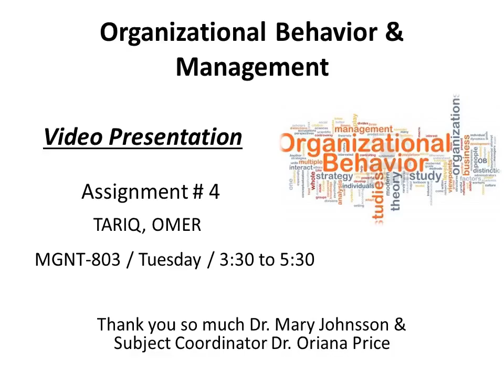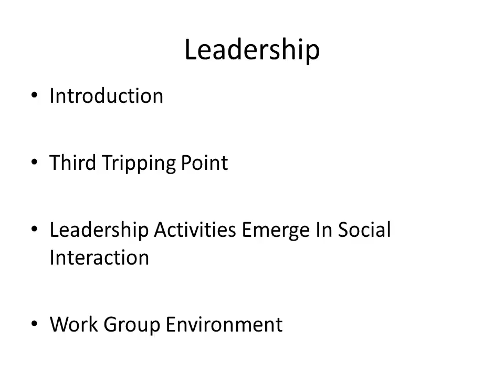omer tariq videoo PPT (5153736)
Video Presentation on Leadership